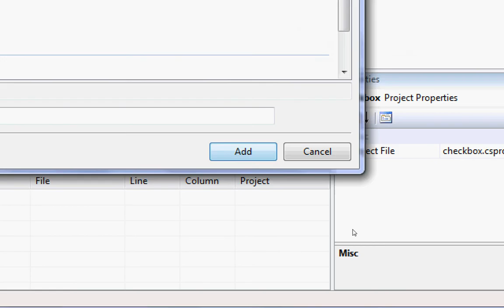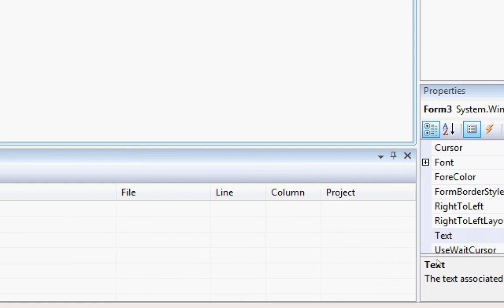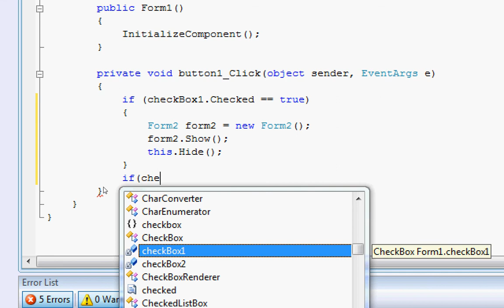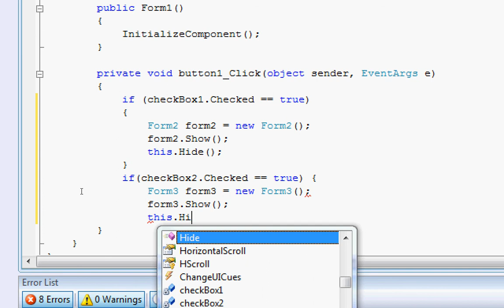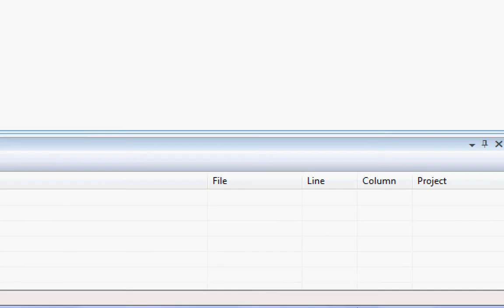[C#]Checkbox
Toto je návod ako spraviť CheckBox